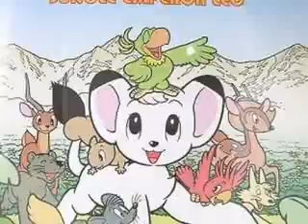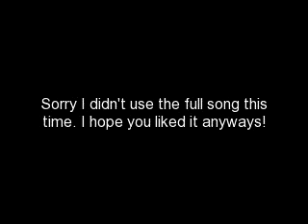Tezuka Tribute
This is a little tribute to Tezuka I did ^^.  Shame he's not around anymore. The song is "Autumn to May", and the pictures are all found off of Google ^^.